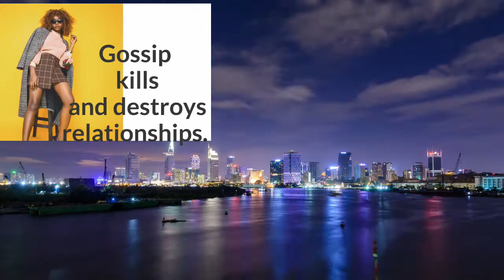JERTV IMPOSTORS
MARVEL COMICS FUN SPIDER MAN